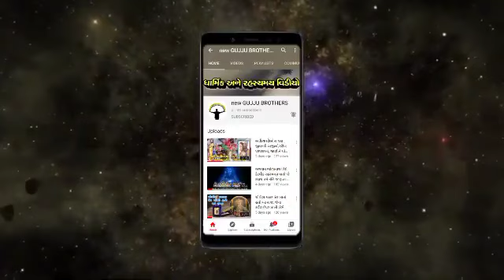કેમ લીધો હતો પાંડવોએ કળીયુગમાં ફરીથી જન્મ? || new GUJJU BROTHERS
કેમ લીધો હતો પાંડવોએ કળીયુગમાં ફરીથી જન્મ ?

અમારા આ વિડીઓ પણ જોવો